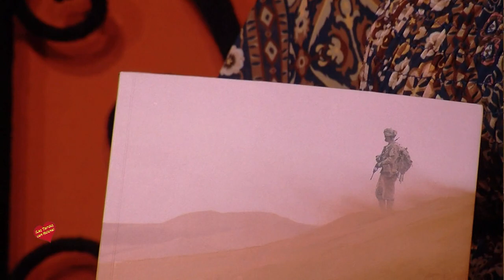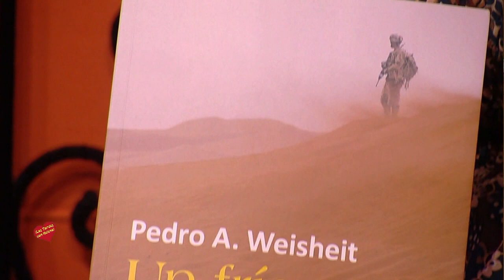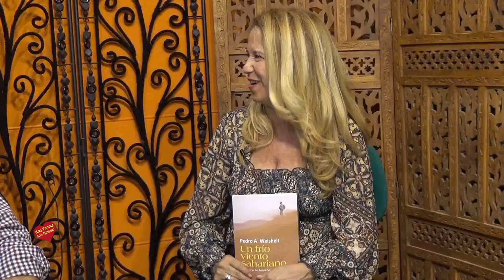Entrevista de Helena Olaya a Pedro A San Juan Autor del Libro El Frío Viento Sahariano